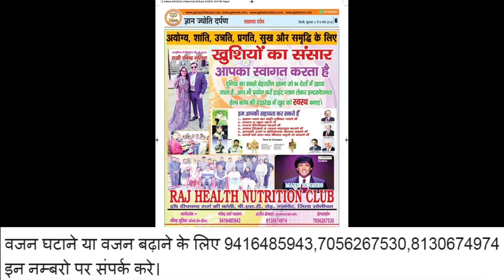कैबिनेट मंत्री ओ पी धनखड़ का कांग्रेस पर बड़ा बयान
नमस्कार,

All episodes of GyanJyotiDarpan